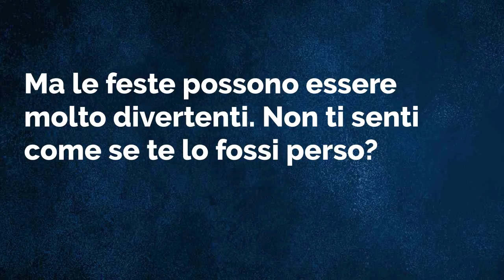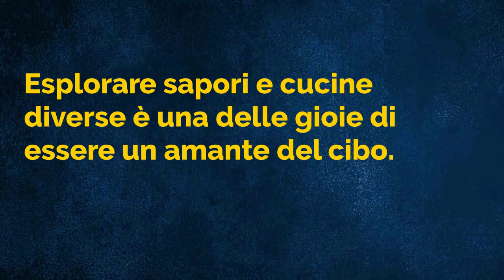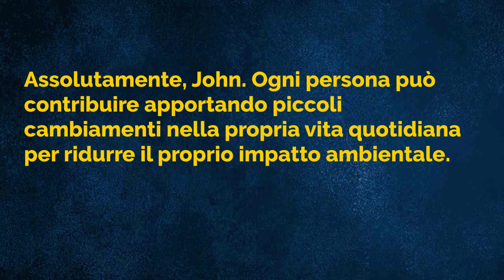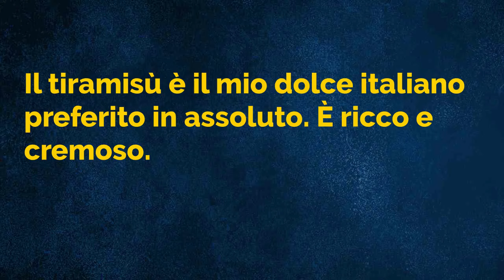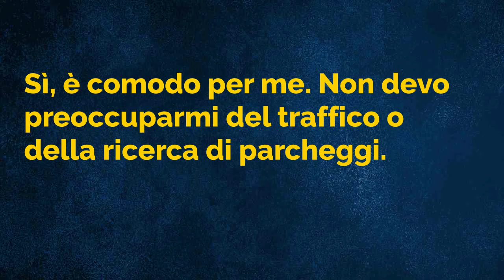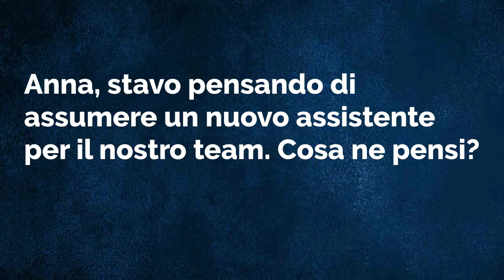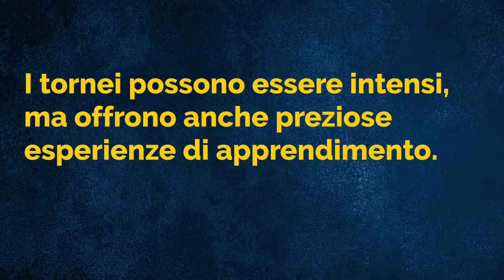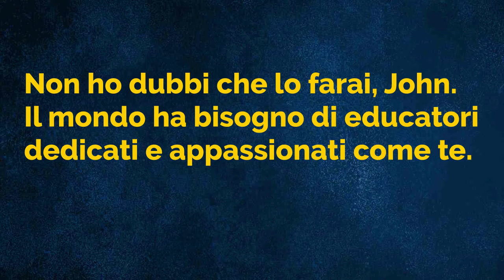Italian Practice Episode 04 - The Most Effective Way to Improve Listening and Speaking Skill